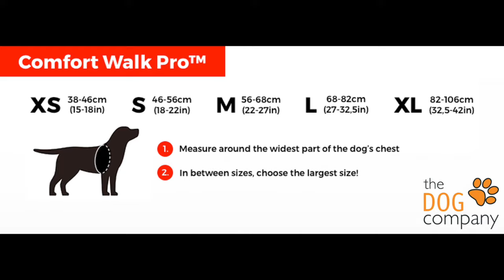Hoe meet ik een tuig aan bij mijn hond?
Opmeten tuig bij je hond hoe doe je dat nu? Daar help ik je graag mee verder! Alle details en een filmpje voor extra duidelijkheid.

In het filmpje leg ik uit en laat ik je zien hoe je een hond opmeet voor een tuig.